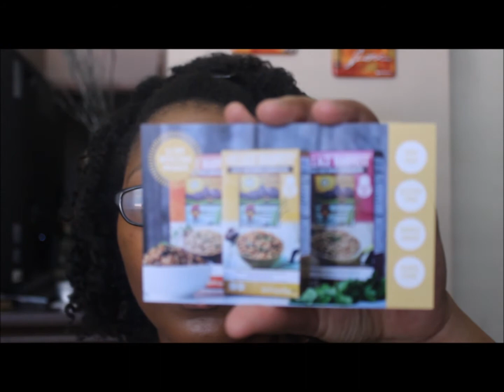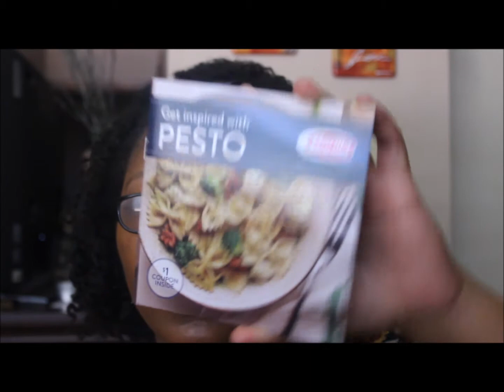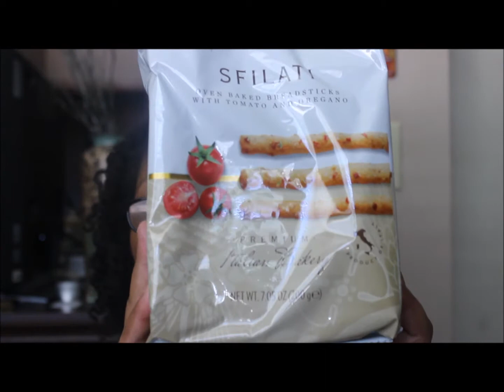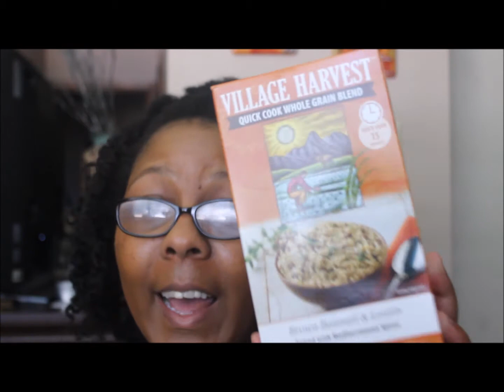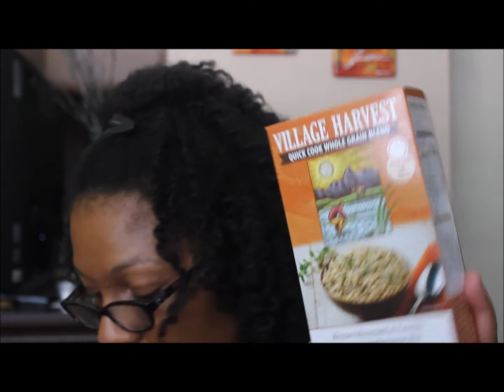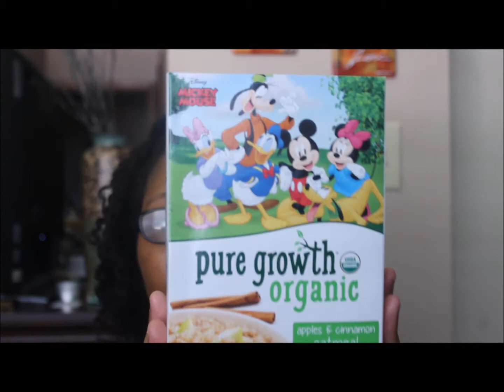May Degusta Box Unboxing